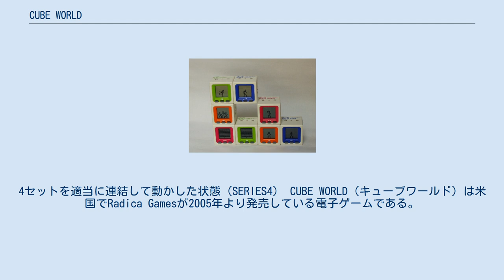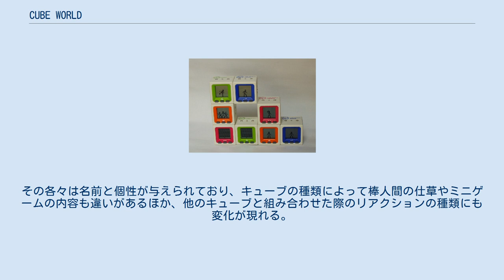CUBE WORLD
4セットを適当に連結して動かした状態（SERIES4） CUBE WORLD（キューブワールド）は米国でRadica Gamesが2005年より発売している電子ゲームである。
日本ではバンダイが2006年より販売している。
 この一辺47mmの立方体の形をした電子機器は、液晶ディスプレイと操作用のボタン3個を備え、コイン形リチウム電池で動作する。
内部に納められた電子回路には置かれた向きを検出するセンサーが取り付けられているほか、筐体の上下左右に取り付けられた通信端子に接続されている。
 設定上、内部に「棒人間」（スティックピープル）と呼ばれる人間が入っており、様々な仕草を見せるようになっている。
棒人間は筐体を横倒しにしたり上下逆さまにするとひっくり返るほか、放っておくと様々な仕草を行い、これを眺めて楽しむ。
またミニゲームが内蔵されており、ボタンの一つをタイミング良く操作することで、遊ぶことが出来る。
更に放っておくと棒人間は寝てしまい、画面が黒くなって暫くすると電源が切れる。
 この玩具で特徴的なのは、その上下左右にある通信端子で、キューブワールド同士を最大16個接続可能なところにある。
この接続は、端子部分を重ねると磁石で吸着するようになっている。
接続することで、相互の棒人間がキューブ内を行き来したり、一方の棒人間の仕草がもう片方に影響したり、複数の棒人間が一つのキューブ内で共同作業的な仕草を見せる。
なおキューブ内を移動した棒人間は、接続が断たれると自動的に元のキューブに転送される。
この「接続して遊ぶ」という性質のため、1つのパッケージに2つ（2種類）のキューブがセットになっており、基本的に1個単位のばら売りはされていない。
 幾つかのシリーズが発売されており、日本国内では2010年現在4シリーズ8種類、米国では更に大型のキューブが発売されている。
その各々は名前と個性が与えられており、キューブの種類によって棒人間の仕草やミニゲームの内容も違いがあるほか、他のキューブと組み合わせた際のリアクションの種類にも変化が現れる。